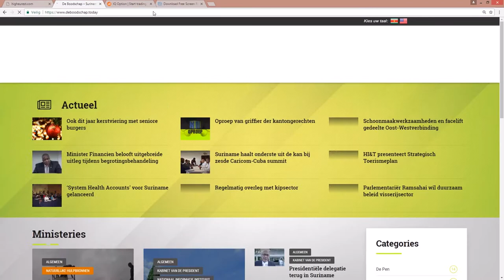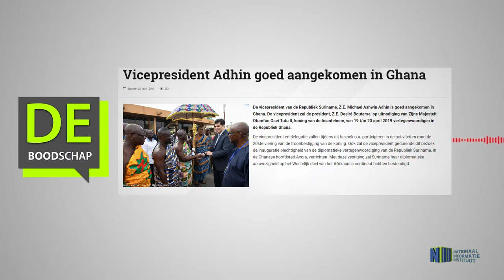Vicepresident Adhin goed aangekomen in Ghana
Hier de link van het bericht: "Vicepresident Adhin goed aangekomen in Ghana"